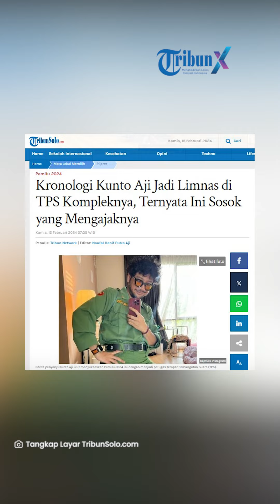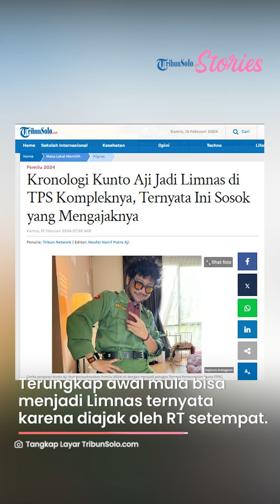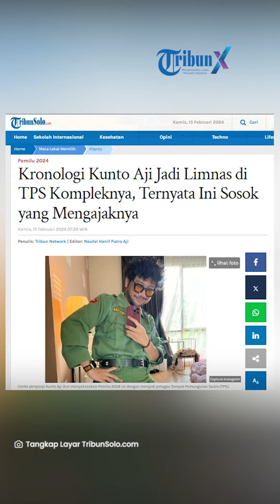Kronologi Kunto Aji Jadi Linmas di TPS Kompleknya, Ternyata Ini Sosok yang Mengajaknya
Sejumlah netizen pun penasaran dengan foto tersebut, apakah hanya gimmick semata atau sungguhan.

Namun ternyata Kunto Aji bentar-benar bertugas sebagai Limnas.

Pelantun lagu 'Sudah Terlalu Lama Sendiri' ini langsung menceritakan bagaimana dirinya bisa menjadi bagian dari Linmas TPS 77 di Tangeran Selatan.

Kunto Aji awalnya mengaku bahwa dirinya memang jarang ikut serta dalam acara komplek.

Di hari liburnya Kunto Aji kemudian merasa ingin berkontribusi kepada kompleknya.

Terungkap awal mula bisa menjadi Limnas ternyata karena diajak oleh RT setempat.

Pada saat itu, ia mengaku diajak oleh RT setempat, Kunto Aji pun meminta tugas yang paling mudah karena sebelumnya belum memiliki pengalaman.

"Awal ceritanya aku itu jarang ikut kegiatan komplek, gapernah bisa. Nah ini mumpung libur, mau ikut pas diajak Bu RT. Dengan syarat minta yang tugasnya paling mudah karena belum pernah jadi anggota KPPS. Yaudah ditunjuk jadi linmas. Jadi ini beneran hahaha," tulis Kunto Aji di Instagram Story-nya, Selasa (13/2/2024).

Namun, Kunto Aji menyebut bahwa Linmas TPS di komplek perumahannya tidak menggunakan seragam.

"Mohon maaf mengecewakan Linmas TPS di komplek ku tidak menggunakan seragam. Kami berpakaian seperti KPPS lainnya," tulisnya.

Meski begitu, Kunto Aji tetap memiliki seragam Linmas dan memamerkannya di unggahan Instagramnya.

Terpantau dalam beberapa momen Kunto Aji terlihat sudah berada di lokasi TPS kompleknya.

Ia tampak mengenakan kemeja putih dengan menggunkan emblem di lengannya sebagai penanda petugas keamanan.

Bahkan, ia pun memperlihatkan suasana persiapan di TPS kompleknya tersebut melalui unggahan Instagram Story-nya.

Artikel ini telah tayang di TribunSolo.com dengan judul Kronologi Kunto Aji Jadi Limnas di TPS Kompleknya, Ternyata Ini Sosok yang Mengajaknya,

VP: TEGAR